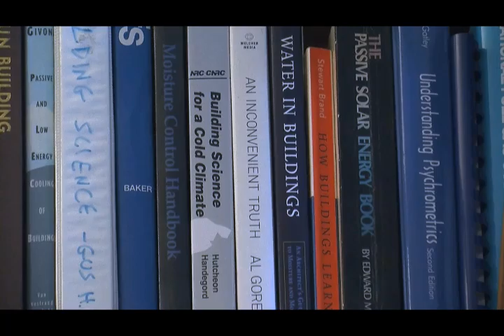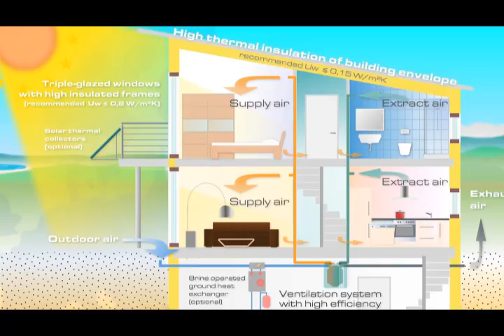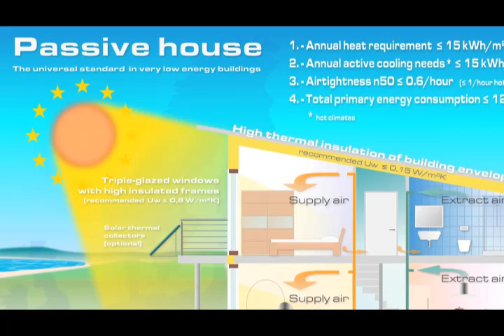The Black and White Of Green Building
We evaluate cars based on how much energy they use... why don't we do the same for buildings? One East Village energy consultant's mission to save the planet.

By: Charlie Hoxie